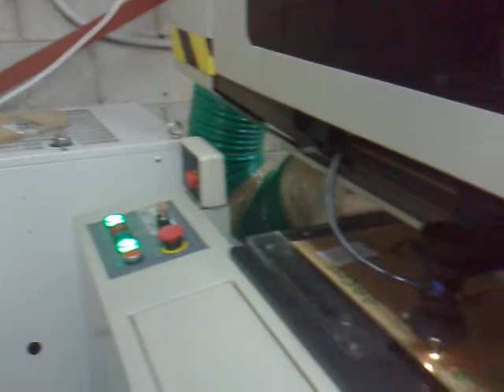Any Shape Platics 6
Plastic